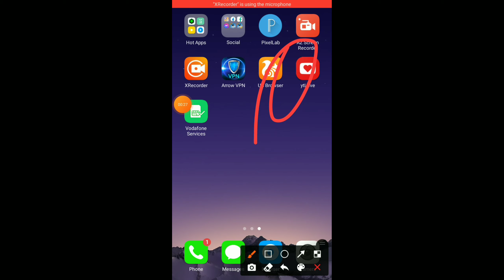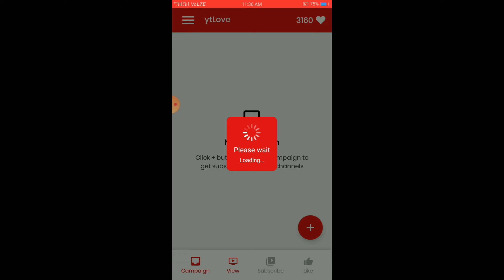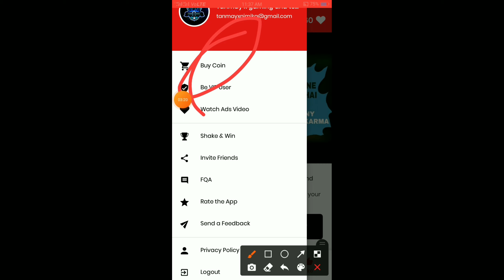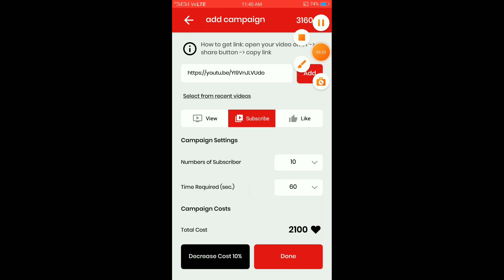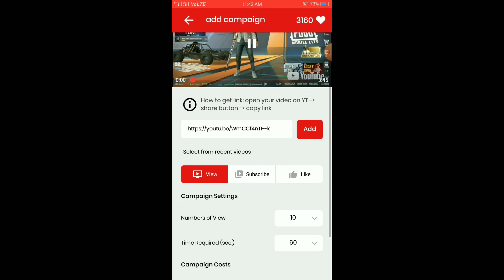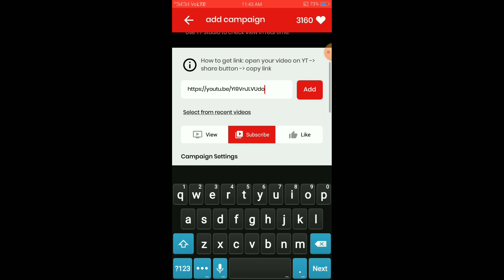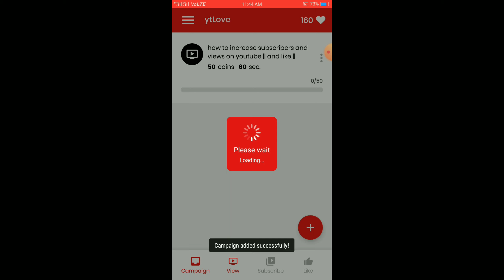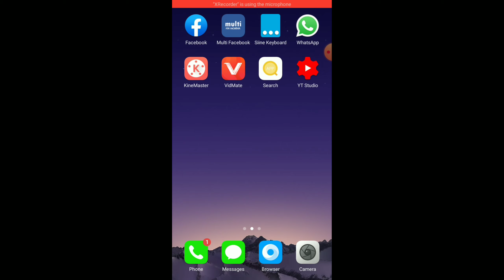ytlove app kaise use kare subscriber kaise badhaye || video per viws kaise laye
Tanmay x gaming

kaise badhaye minto main

You can get views,subscribers and likes for your channel by using this ytLove app!

yt love app link

How To Increase Views and subscribers on youtube Fast | Youtube Subscriber Kaise Badhaye 2021 doston aaj ki is video mein ...

... subscriber kaise badhaye How to get subscriber on YouTube fast and easy How to increase views and subscriber on YouTube ...

How To Increase Subscribers On Youtube Channel | Subscribers Kaise Badhaye 2021 | Subscriber Badhaye

... subscribers on youtube how to get 1000 subscribers on youtube in a month how do you get 1000 subscribers on youtube fast ...

1000 Subscribers | How to get subscribers on youtube fast | Grow youtube channel

... very common question asked regarding growth on youtube. Hence, I will tackle the how to increase subscribers on youtube fast.

Get 1K Subscribers Daily on YouTube Channel 2021 | Increase Subscribers on YouTube

Get 1K Subscribers Daily on YouTube Channel 2021 | Increase Subscribers on YouTube New Channel- ...

How To Increase Subscribers On Youtube Channel 2021 || Subscribers Kaise Badhaen New Trick 2021

How To Increase Subscribers On Youtube Channel 2021 || Subscribers Kaise Badhaen New Trick 2021 Hay doston aaj ki video ...

LIVE proof | How To Increase Views and Subscribers On YouTube | Fastest Grow YouTube Channel Tips Dosto agar aap ...

YouTube par subscribers kaise badhaye 2) how to increase YouTube subscribers 3) how to increase subscribers on YouTube ...

How to Get First 1000 Subscribers On Youtube || in 10 Days || 2021 Trick

How to Get First 1000 Subscribers On Youtube || in 10 Days || 2021 Trick first1000subscribers Apne Bhai Ko Follow Karna ...

tanmay x gaming

Tanmay x gaming

TANMAY X GAMING

how to complete 1000 subscribers and 4000 watchtime || subscribers kaise badhaye 2021 | fast grow

1 Code Only | How To Increase Subscribers on YouTube Channel | How To Gain Subscribers on YouTube

(TANMAY )=______PUBG_GAMING
(AMAN )=______FREE_FIRE_GAMING
(VIRAT )=______FREE_FIRE_GAMING
(PRANJAL)=______PUBG_GAMING